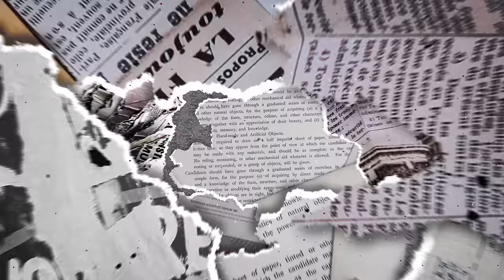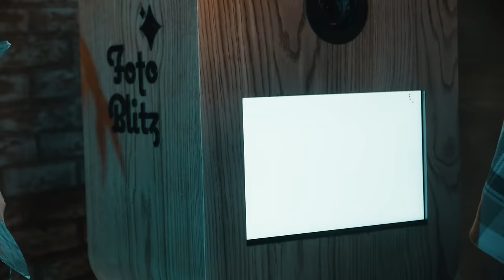FITZUISHI #2 // Satoshi (Vlad Sabajuc) X Cătălin Lungu (ZeroDoi)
Partenerul emisiunei 📸 Cabina FotoBlitz
"Amintiri oferite cu drag"